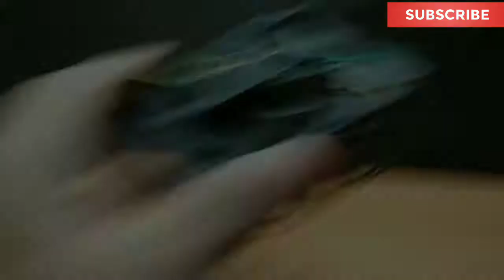How To Make Phone Cooler for Pubg At home!!!/ Easiest way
So today we will learn how to make easiest way to make phone cooler and it's homemade

Show the materials we need are:-
1 - PC processor cooler ( if you will buy it second hand it will cost only 50 rupees )
2 - 9 volt battery
3 - Steel net
4 - 9 volt battery holder

That's it now you can build your own phone cooler!

You can follow our Facebook page as - protechscience

Jai Hind.
Jai Bharat.